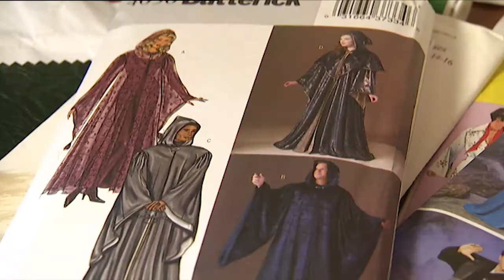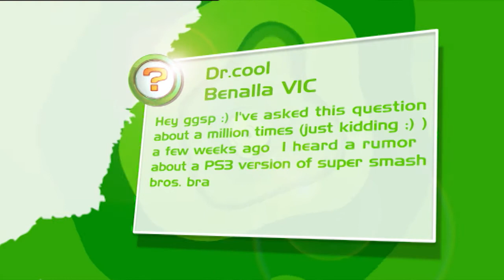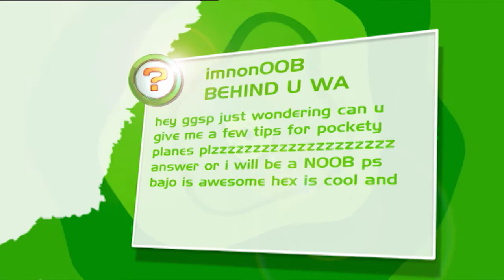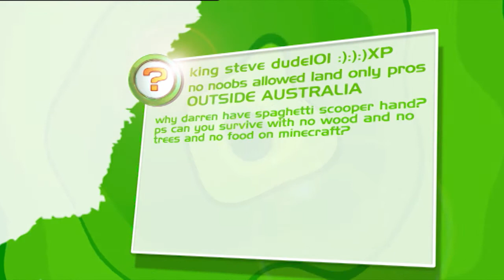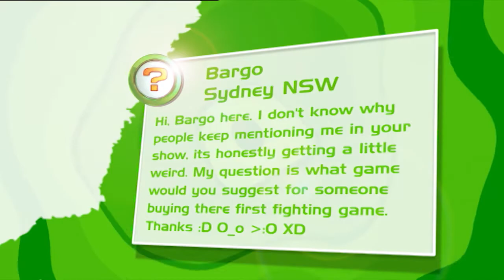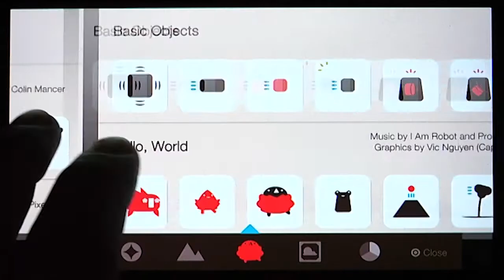The Cosplay Special! Sound Shapes & we meet a Cosplayer! | Ep 30 | 2012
Original TX Date: 08/09/2012

Hex and Bajo get ready to reveal D.A.R.R.E.N.'s outfit for our cosplay special!